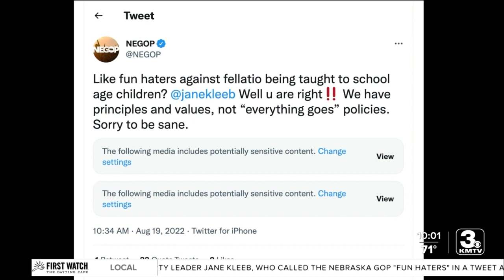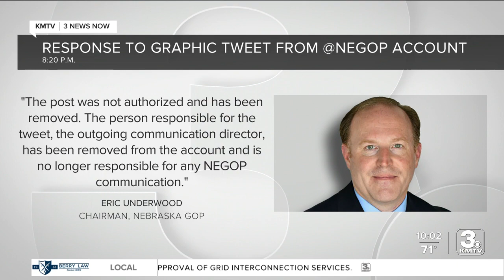Nebraska Republican Party tweets cartoon depiction of oral sex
The Nebraska Republican Party's official Twitter account tweeted a cartoon depiction of oral sex Friday morning, claiming it's from material taught in Nebraska schools.